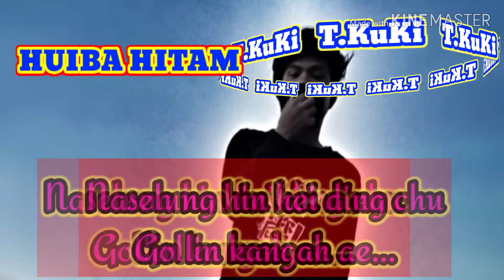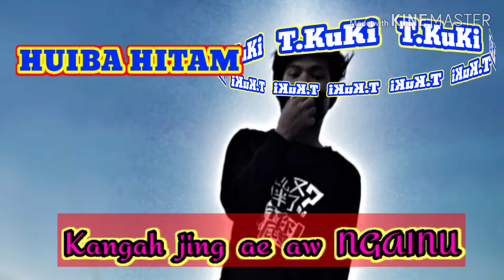HUIBA HITAM (official video liryc)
Upload masa pa chu net buijehh a full a uploaded kabol jaw law ahin hikong le
This iss the fulll video